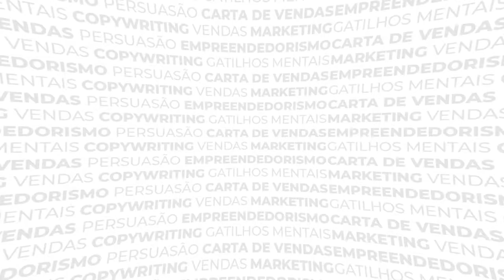#014 - Atletas Patrocinados por Empresas Privadas: Como isso Impacta as Marcas e o Esportista?